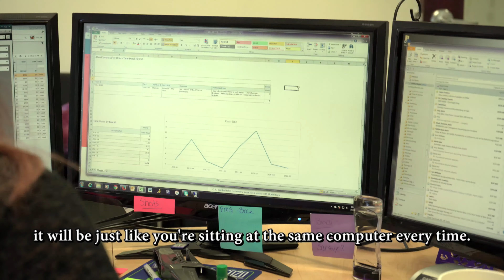Tara Williams Interview for eSOZO - IT Support NJ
Tara Williams is CFO and Managing Partner of eSOZO Computer & Network Services in Flemington, NJ.  She, with other partners, started the IT support business in New Jersey from scratch nearly 11 years ago.  Learn how eSOZO meets the growing IT needs of its customers, and why customers choose eSOZO as their partner.

“SOZO” means to rescue or save.  eSOZO offers IT security, cloud and virtualization, managed services and helpdesk, as well as vCIO and consulting services in NJ.

Whether you need us to assist your current IT staff, or be your IT department, eSOZO offers services that can help your IT budget to remain stable.